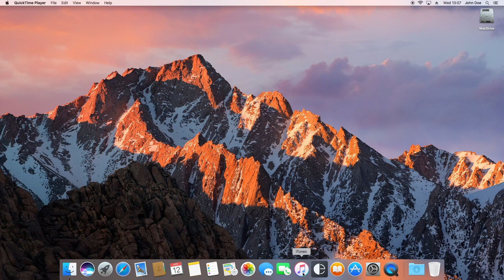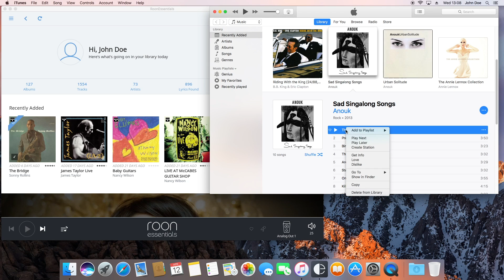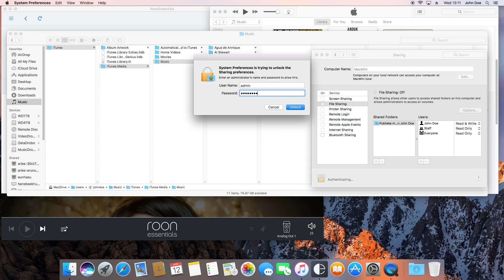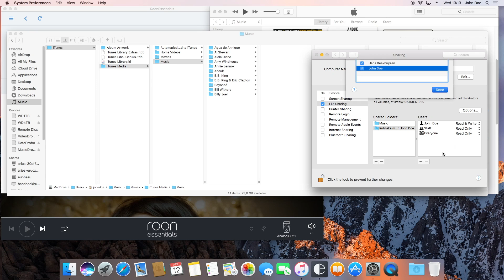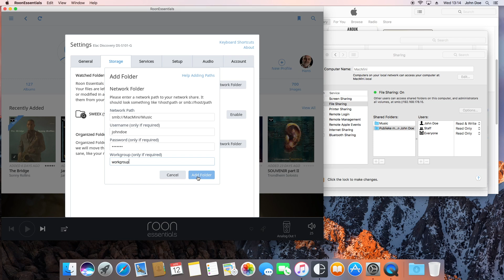Settng up Roon Essentials on a Mac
Roon Essentials runs on a computer without monitor, the Elac Discovery. That makes it a little harder to set up Roon Essentials for use with shared volumes on computers or NAS’ses. Due to another, stricter interpretation of safety for passwords, setting up a connection to iTunes on a Mac can be tricky if you’re no network specialist. But as always, if you know what to do, it is not that hard at all. So what if I tell you all you need to know?